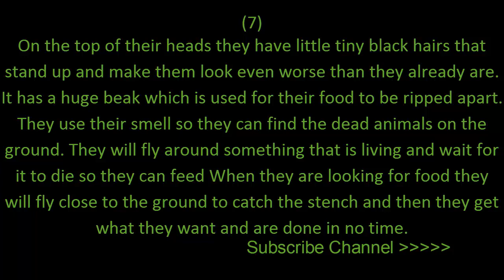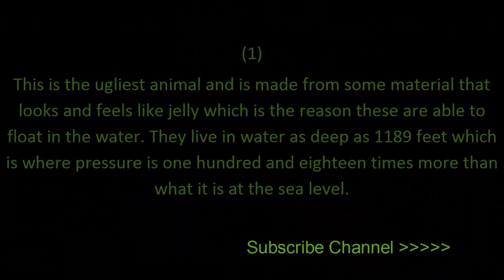Top 10 Ugliest Animals on The Planet Earth 2016 2017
10. Proboscis Monkey
The face on this thing is so ugly. The nose is big and makes up most of the face. It has fur around the face that just makes it that much more worse. They are going extinct so that puts them on the endangered list no matter how ugly the thing is. The nose will grow and the color of the fur will change. They eat mainly seeds, leaves and sometimes they eat insects so they can survive. The population just keeps dropping and making it worse on the species. When they are born they have a blue face and a tiny nos but they grow up and this is what happens.
9. Warthog
This animal is a type of pig and even though pigs do not look like this it does making it one of the ugliest. Bald with little hair that is thick. Their snouts are really tough and they have a head that is flat. When it comes to the males they use their hard heads tobash against each other and try to cause damage to the other one. They usually eat grass and plants and dig up the roots with their snouts. They may be ugly but they can live without water for a while, even in the dry areas.
8. Chinese Crested Dog
This dog is hairless. It will remind you of a toy dog. They will stay in bed for hours and not move even a little bit. They can feel what you are feeling so if you are sad they will know and try to help you. They are lazy and hate going outside like other dogs. They can jump really high even though they are not that active. They like to be social with the other kind in their species. They are number eight on the ugliest animals.
7. Turkey Vulture
On the top of their heads they have little tiny black hairs that stand up and make them look even worse than they already are. It has a huge beak which is used for their food to be ripped apart. They use their smell so they can find the dead animals on the ground. They will fly around something that is living and wait for it to die so they can feed When they are looking for food they will fly close to the ground to catch the stench and then they get what they want and are done in no time.
6. Star Nosed Mole
This is a mole that has a nose shaped like a star and that is where the name is from. The nose it the most unique in the animal kingdom. They live in water most of the time. They sometimes leave the water to dig tunnels but they also have to find food in which they use their nose to do. The nose looks more like a huge spider to me and it looks wet. I do not know what i would do if i found this animal near my home or even just out and about they seem like they make weird noises because of the nose.
5. Aye-Aye
It is not only one of the ugliest little things that you may have seen but they have weird traits too. They will only appear in the night time and have really big ears. Madagascar is the only place that you will see these things and its body along with the tail are wrapped up in a brown colored fur, that can be black sometimes as well. There will be one layer of white hair on it too. The big ears that they are given seem to be sensitive so that is the reason they have very good hearing too. Their fingers are really boney and have very sharp claws on them.
4. Monkfish
This is another ugly animal that a lot of people would not end up touching. People also do not like to eat these just because of how they look. But that did not stop chefs from finding out that even though it is truly ugly, it does not affect the taste at all. The heads are very large and completely full of teeth that are razor sharp.
3. Horseshoe Bat
The face on this thing looks way more like a human ear than what it does an actual face. Sounds make them responsive and these things will be able to be found in regions that are more tropical and temperate. Most of the time these will be brown but on some very rare occasions they can be red. It is very small and weighs about one ounce so it is not very big at all.
2. Red-lipped Batfish
These are found more in the Galapagos Islands and also close to Peru. Most of the time if you are diving that is when you will get to see one of these fish but you have to be deeper than one hundred feet but they actually are rare too. There has been some scientist say that the red lips are there to attract the male fish. These do not get any longer than forty centimeters long.
1. Blobfish
This is the ugliest animal and is made from some material that looks and feels like jelly which is the reason these are able to float in the water. They live in water as deep as 1189 feet which is where pressure is one hundred and eighteen times more than what it is at the sea level.